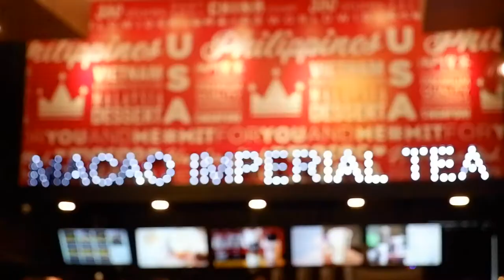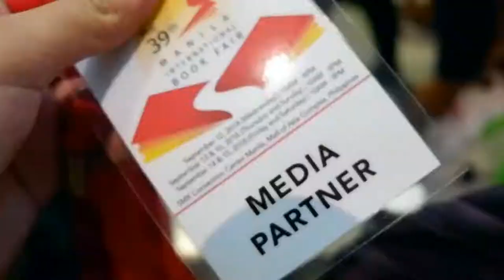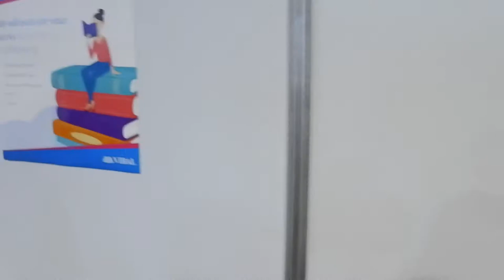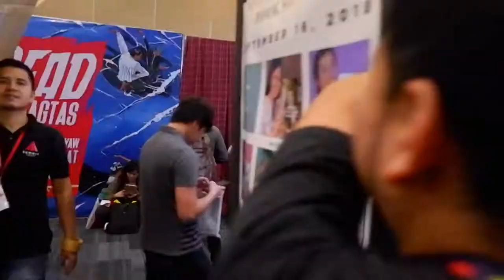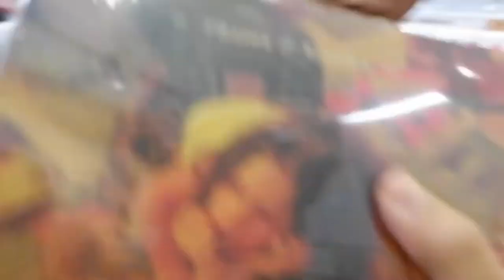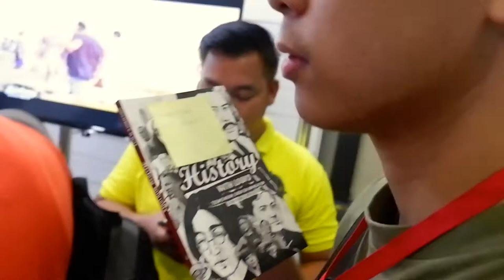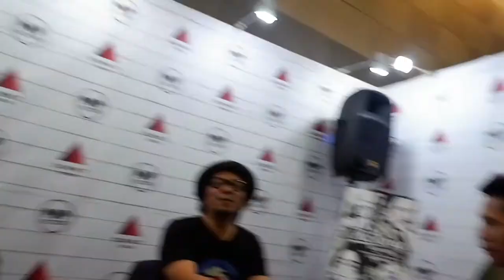MIBF Vlog with Paulo Avelino: Ang Yummy na Heneral | September 2018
Sorry for the editing... Will practice more I promise hahaha! Hope you guys liked this video though.

Goyo Theme Song: Susi by Ben&Ben